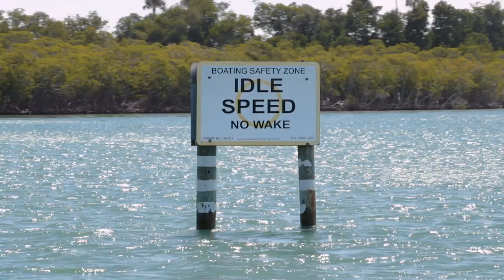Florida Sportsman Watermen - Stuart Crossroads Pompano with Ed Zyak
The Stuart Crossroads is ground zero for Lake Okeechobee discharges on the East Coast and easily one of the most dynamic fisheries in the State.